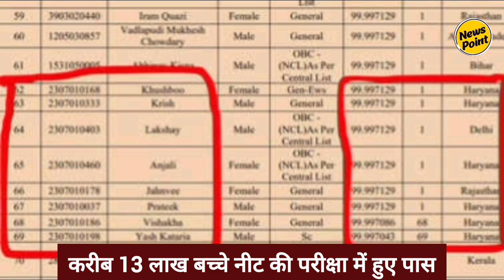NEET Exam Result 2024: एक ही फैमिली के तीन बच्चों ने पास की नीट की कठिन परीक्षा | Uttar Pradesh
04 जून को नीट रिजल्ट जारी होने के बाद, एग्जाम पास करने वाले स्टूडेंट्स की सफलता की कहानी सामने आ रही है. ऐसी कहानी है आगरा के परिवार की, जहां एक ही परिवार के तीन बच्चों ने नीट एग्जाम पास किया है. करीब 13 लाख बच्चों ने इस बार ये परीक्षा पास की है.